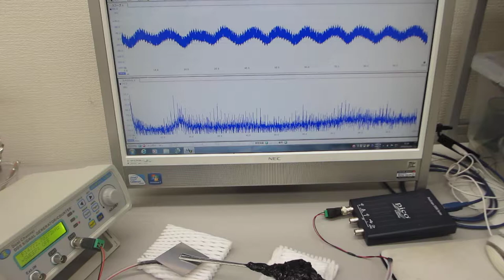超音波プローブの超音波特性を利用した実験（超音波システム研究所）